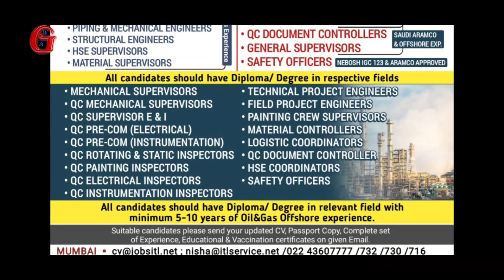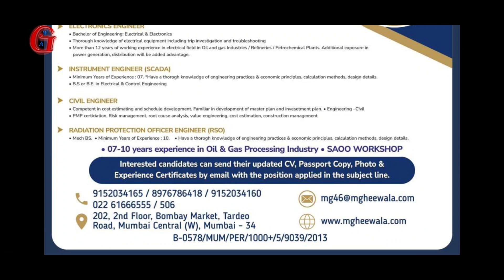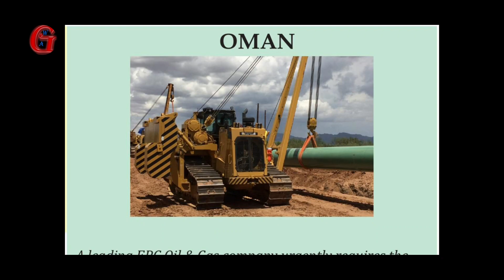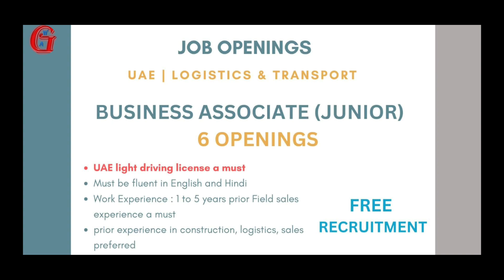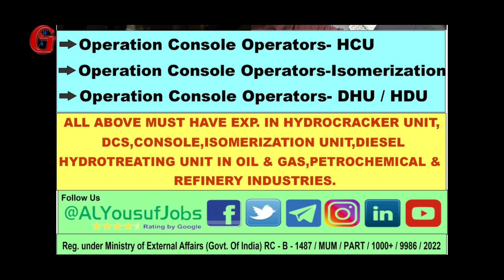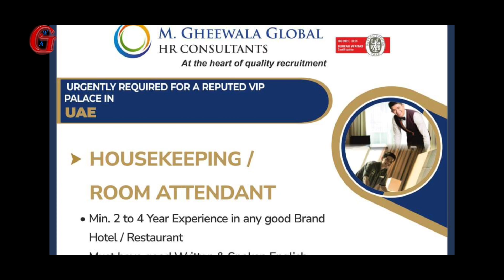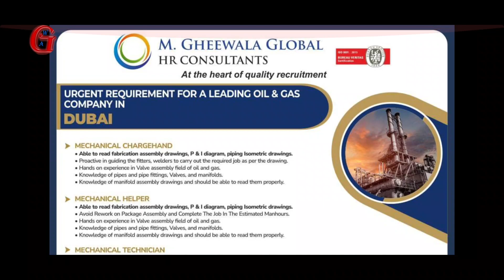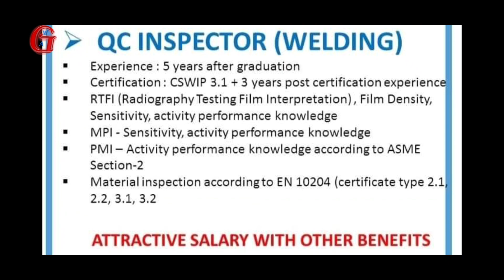International jobs vacancy for Indian | Gulf job vacancy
Gulfwalkin Alert times 03rd February 2023

🚀 Jobs in abroad with visa

🇶🇦 Qatar vacancy
🛫 A fire truck service center
🛫 Urgently required for fmcg company
🛫 Oil and Gas shutdown project
🛫 Electro mechanical group of company

🇴🇲 Oman vacancy
🛫 Side boom operators hiring for epc oil and gas company
🛫 A leading contracting company

🇰🇼 Kuwait vacancy
🛫 Required for a reputed transport company
🛫 Hiring for a reputed restaurant

🛫 Employment job in offshore construction company
🛫 A leading industrial services
🛫 Requirement for oil and gas project
🛫 Bechtel is one of the world's premier epc company
🛫 Wanted for Saudi Aramco project
🛫 Manpower recruitment company in Riyadh
🛫 Awaser international trading company
🛫 Machine Operator required for beverages company
🛫 Engineering construction company
🛫 General building maintenance project
🛫 One of the leading Dairy products company
🛫 A Nesma & partners company

🇦🇪 UAE naukri
🛫 Free recruitment for Logistics and transport company
🛫 A reputed VIP palace
🛫 Oil and Gas company in Dubai